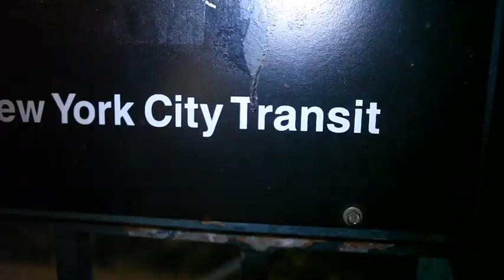AWKWARD! Joe Budden Confronts Consequence and Hot 97 Catches it on Camera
Check out what went down in our Hot97 Studios with Consequence & Joe Budden between our interviews with them.